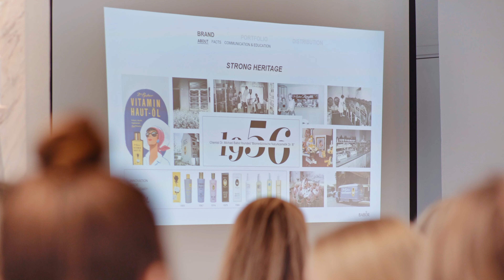BABOR press and influencer event 23 januari 2020